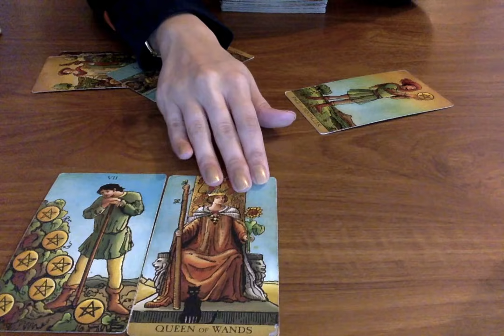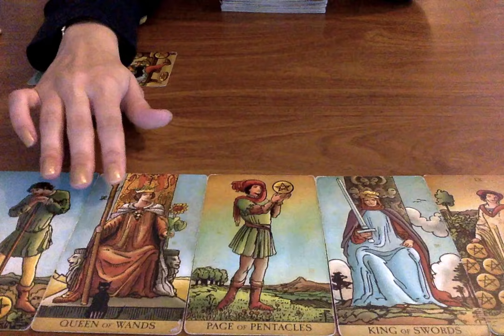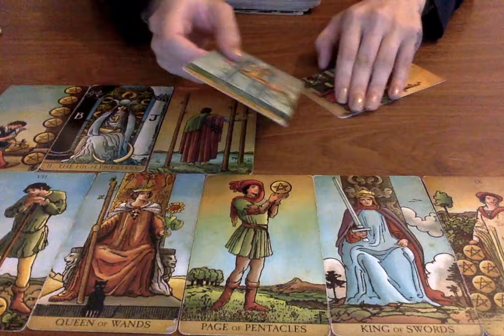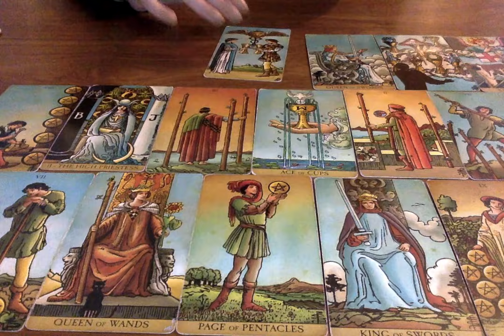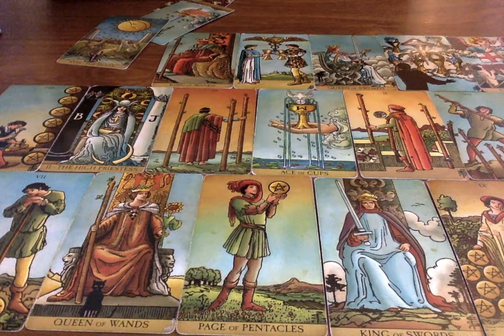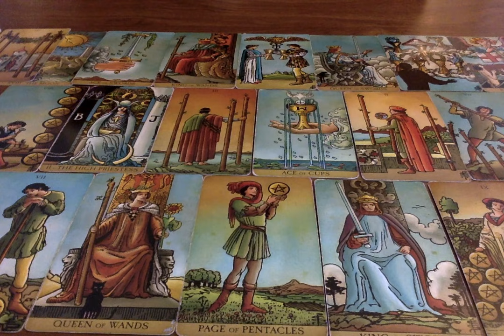ARIES *YOU DON'T SEE THIS COMING AT ALL! A BIG NEW START!!* November 15th-21st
All you have to do is:
3. Leave a comment in a video for the current month.

📭 MAIL:
Moonlight Guidance
Felixstowe, Suffolk,
IP11 1BW,
UK

This reading is for Aries